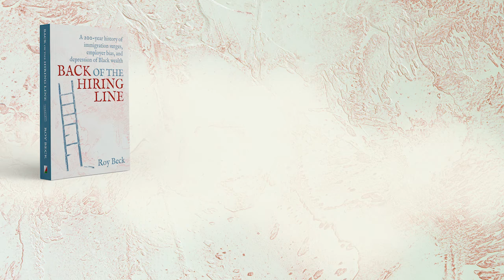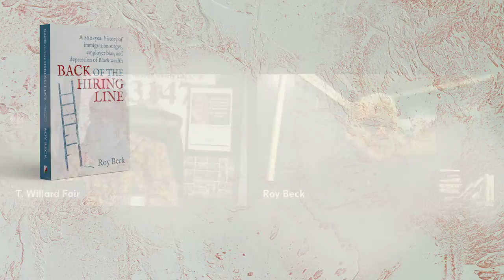What Should Be Our Message to the Congressional Black Caucus?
Roy Beck, author of Back of the Hiring Line, visits with T. Willard Fair on We Rise Podcast.

Get your copy of Back of the Hiring Line in paperback, eBook and audiobook